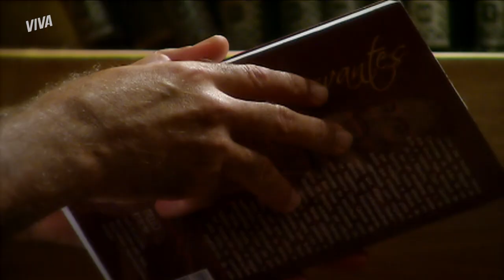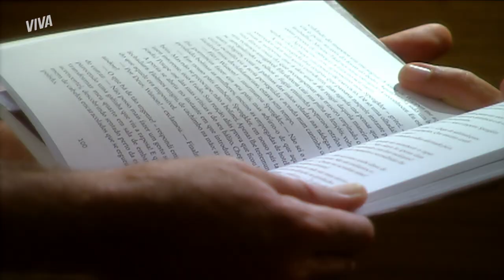RICARDO BEIJA VIVIANE EM SONHO E ACORDA EM PÂNICO! 😳 | ESCRITO NAS ESTRELAS | VIVA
Ricardo tem um sonho com sua vida passada, em que beija Vitória/Viviane, e fica perturbado! Quando acorda, o médico se assusta e tenta entender o motivo de ter sonhado com ela!

Capítulo 34, 24 de agosto de 2023, quinta-feira.